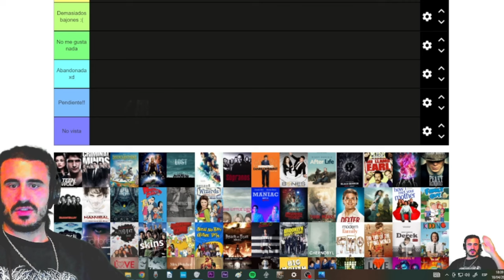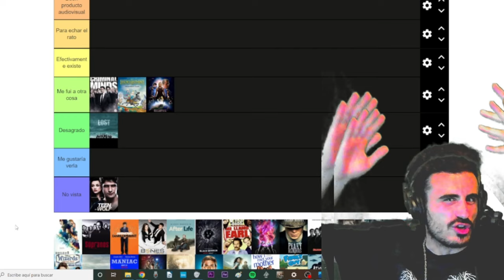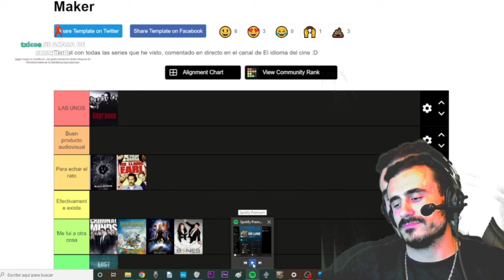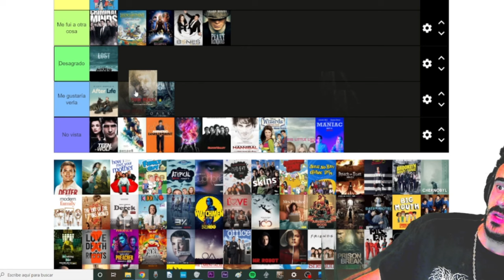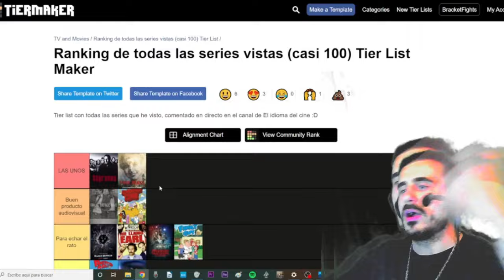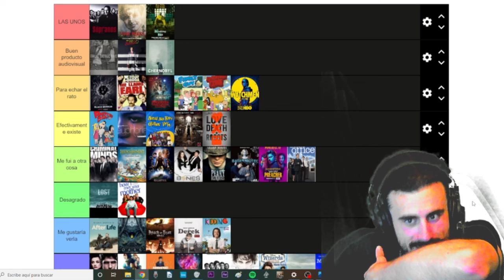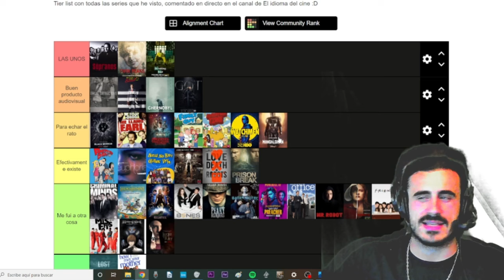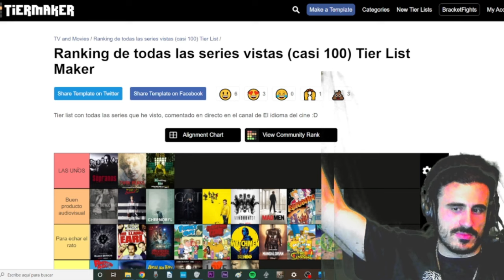JAGGER TIER LIST de SERIES de Tv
JAGGER TIER LIST de sus  SERIES de TV Favoritas